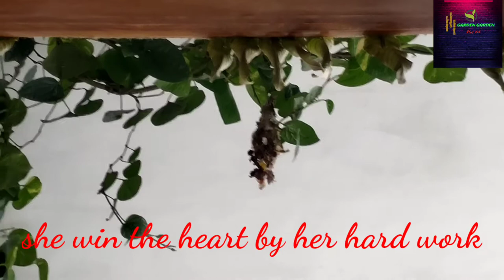Nest Building of Engineer Bird | How bird build their nest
Hi friends! You can see in this video a rufous hornero couples nest building in time lapse mode. So lets enjoy...

エンジニアバードの巣作り。 Rufous Horneroの巣の建物。
Nestbau des Ingenieurvogels. Rufous Hornero Nest Gebäude.
Edificio del Nido del Ingeniero Bird. Rufous Hornero Nest Building.
Budowanie gniazda ptaka inżyniera. Budynek gniazda Rufous Hornero.
Ninho edifício do engenheiro pássaro. Edifício Ninho Hornero Rufous.
Гнездо Здание Инженерной Птицы. Rufous Hornero Nest Building.
Bâtiment Nest de l'ingénieur Bird_Rufous Hornero Bâtiment Nest.
Nestgebouw van ingenieur Bird_Rufous Hornero Nestgebouw.
工程师鸟巢楼。红褐色的霍内罗巢大厦。
工程師鳥巢樓。紅褐色的霍內羅巢大廈。

Nest Building of Engineer Bird_Rufous Hornero Nest Building.
“In about two weeks these diminutive birds manage to work two thousand pellets of mud, weighing about ten pounds in all, into an impressive dome…The oven’s construction involves building a rather ordinary but oversized adobe cup on the branch. This is then built up to make a sphere with a circular opening on one side, close to but not directly over the branch. Adding the mud pellets and smoothing them out without risking a collapse of the domed roof as it curves inward must require considerable care; the procedure employs behavior highly modified from that used for the cup…The birds construct a curved internal wall about three-quarters of the way toward the roof, creating an entrance chamber between the door and the nest cavity. The indirect entryway becomes a severe obstacle for predators, and the smooth concrete-like dried mud itself repels attacks.”

Rufous Hornero are residents of second growth scrub and pastureland from central Brazil west to Bolivia and south to southern Argentina.  Noted more for their distinctive nests than for their appearance, Rufous Hornero are large ovenbirds with rufescent brown upperparts, light rufous supercilia, and tawny breast and underparts.  Rufous Hornero feed predominantly on insects such as beetles, crickets, ants, and termites, which they capture while foraging on the ground.  Rufous Hornero are incredible architects that build domed nests out of mud and straw; these nests  are 20 to 30 cm in diameter and 20 to 25 cm tall.  The nests of the Rufous Hornero are almost never reused by the pair that built them, making these nests readily accessible to other birds and animals as nest locations and shelter.

pássaros, pássaro, lindos pássaros, 美しい鳥, 鳥, птица, птицы, красивые птицы, güzel kuşlar, kuşlar, kuş,

Australia, Birds of Australia, Nature of Australia, Wildlife of Australia, Parrots of Australia, Australian Parrots, Australian Birds,
Germany, Birds of Germany, Wildlife of Germany, Nature of Germany,
France, Birds of France, Nature of France, Wildlife of France,
Spain, Birds of Spain, Wildlife of Spain, Nature of Spain,
Japan, Birds of Japan, Japnis Birds, Wildlife of Japan, Nature of Japan, Japanis Nature, Japanis wildlife,
Canada, birds of Canads, Canadian birds, wildlife of Canada, Nature of Canada, Canadian wildlife
UK, United Kingdom, birds of UK  Nature of UK, Wildlife of UK,